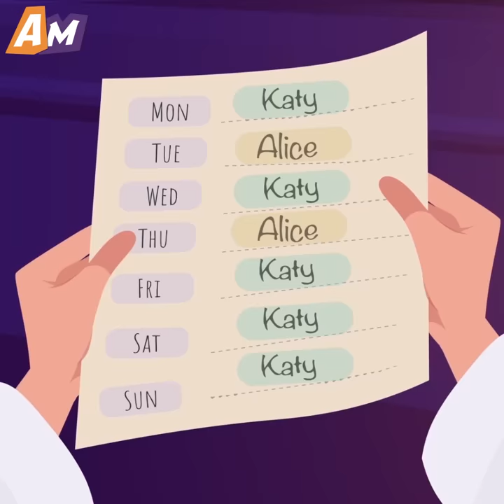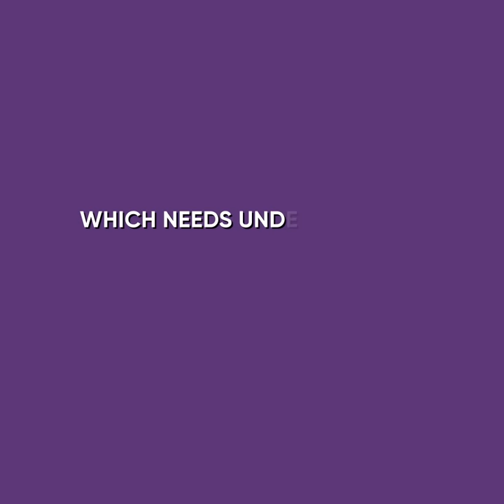My Husband Put A Big Screen In Our Bedroom To Have Fun With His Virtual Wife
Watch this emotional cartoon animation to see how a woman became useless to her husband after he got a virtual girlfriend.

The woman from this story found herself in a love triangle with her husband and his virtual girlfriend. One day, the man brought a giant screen into their bedroom and claimed that the digital girl would be a part of their lives from that moment on.

He dove so deep into the virtual world that he ended up neglecting his real life partner.
However, the woman decided to fight back against the AI by doing some self-improvement and embracing a vibrant new image. Were her efforts enough to win her husband's love once again?